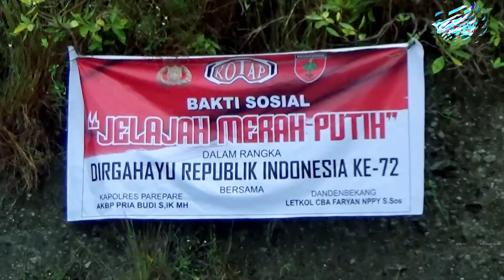SAMBUT HUT RI, TNI-POLRI DAN KOTAP GELAR ADVENTURE OFFROAD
Kapolres Parepare, AKBP Pria Budi, mengungkapkan dalam menyambut Hari Kemerdekaan Ke-72, konsep kegiatan ini juga serba 72, dimana rider yang mengikuti trail adventure ini sebanyak 72 peserta. Selain itu, mereka juga membagikan 72 paket sembako kepada penduduk yang berada dipedalaman, dan menempuh jarak sejauh 72 kilometer.